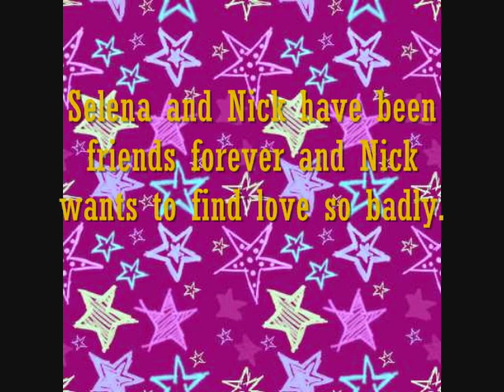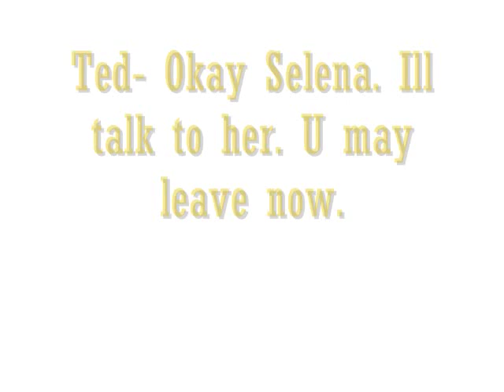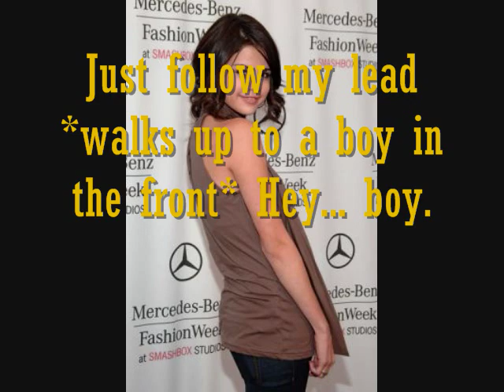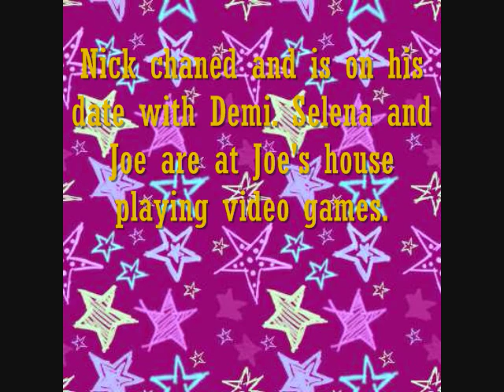Nelena- This Dance ep. 1 (Jails and Pros)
Hey guys!! This is another nelena story I just felt like doing. I got the idea from someone elses story whos was amazing and i wanted to make one. I thought it would be fun. I dont know if im continuing this one or not. It depends on u guys!!
I need 8 comments to make the next one.
Songs:
Can I have this dance- HSM3
East Northumbland high- Miley Cyrus

Thx!!